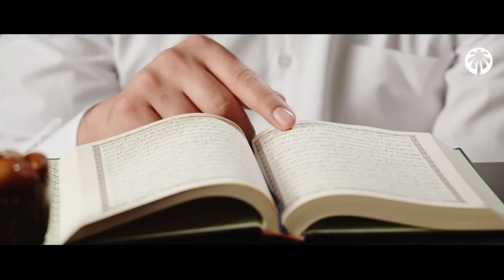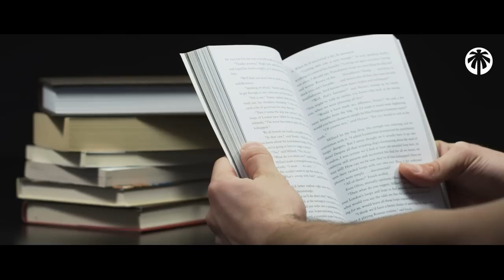DES MILLIONS DE BONNES ACTIONS NÉGLIGÉES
Comment pouvons-nous gâcher nos propres efforts juste après le Ramadan? Alors qu'ALLAH nous donne l'occasion de faire des millions de bonnes actions même après le Ramadan...

ALLAH nous donne de magnifiques occasions de faire de bonnes actions mais malheureusement nous ne nous efforçons que pendant le Ramadan...

Dans cette vidéo nous verrons 7 actes qui nous emmènent droit au Paradis...

Intro : 00:00
L'évocation et l'invocation d'ALLAH : 01:00
Le Qur'an : 01:34
Les liens de parentés : 02:01
Les mosquées : 02:37
Les Nawafils : 03:16
Apprendre le Dine : 03:55
La transmission : 04:35
Bonus : 04:54

Dans la première partie il manque la récitation du verset 45 de la sourate al Ankaboot (voir en commentaires...

DES MILLIONS DE BONNES ACTIONS APRÈS RAMADAN